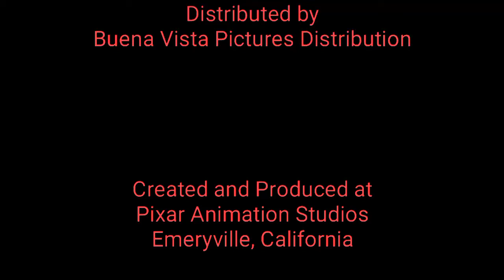Walt Disney Pictures/Pixar Animation Studios (2000) (The Same Game Ending Variant)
NOTE:Real Not Fake